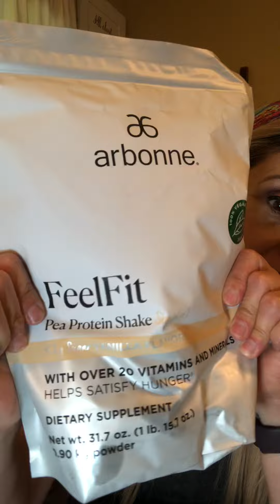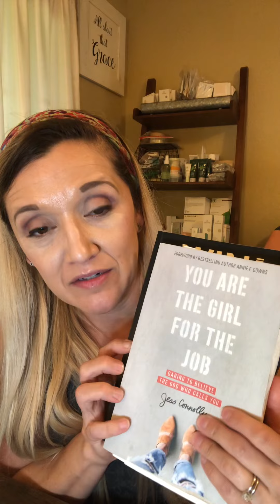Arbonne Sneak Peek Day One: Why Am I An Independent Arbonne Consultant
Excited to share some of my story with you! Thank you for listening! Love, Jen